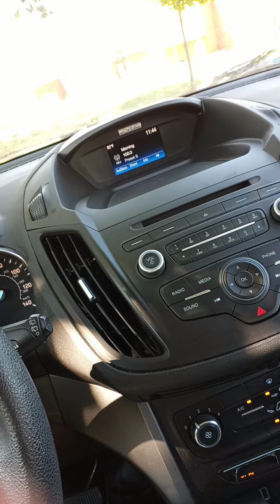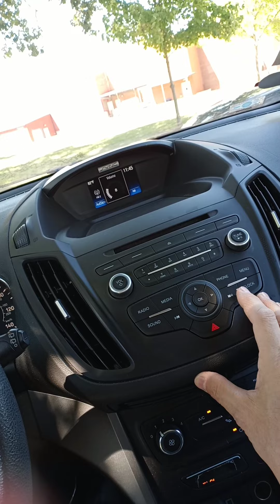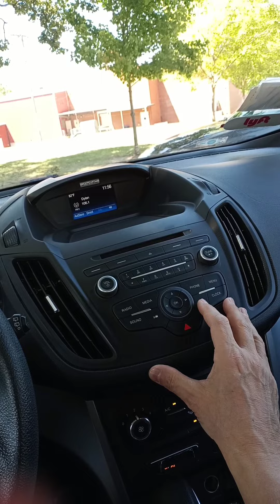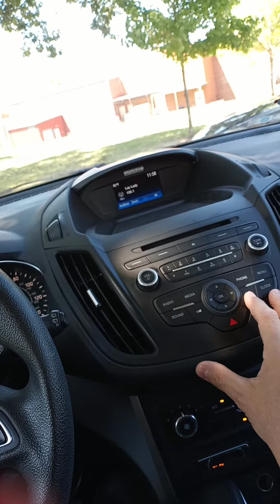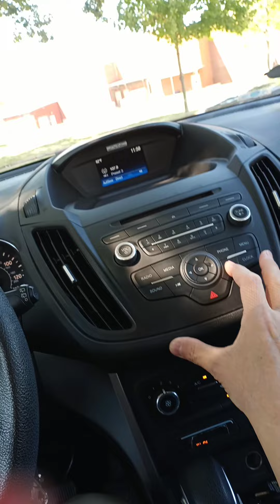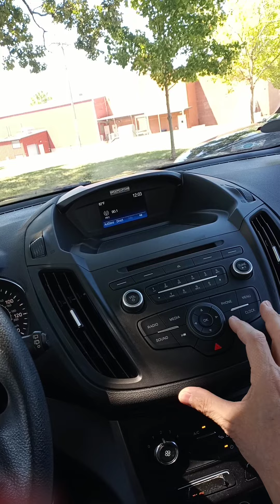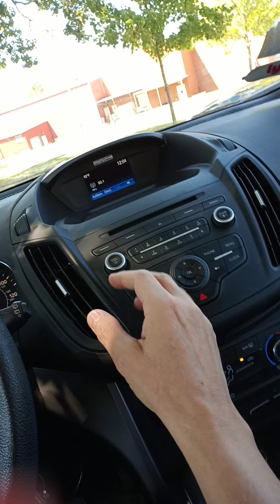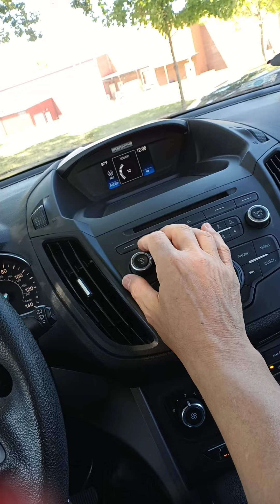Shreding Today's Holographic View! - Showing How The Pieces Reveal The Whole!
Shred It
The Pieces Reveal The Whole!